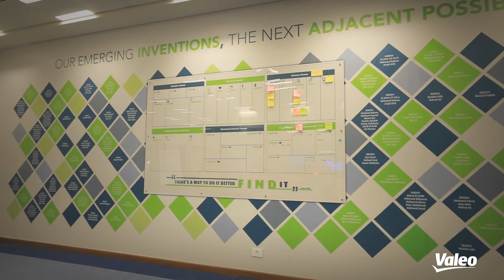Inside Valeo’s R&D Center in Egypt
Discover our teams based in Egypt where Valeo created the largest Research and Development center for automotive software development in the Middle East.

With 20,000 square meters and two offices, Valeo Egypt develops 50% of the Group’s software production worldwide, exporting 100% of its services across the globe. The top-notch innovative research center focuses on the design, development and maintenance of embedded software modules for the automotive industry.

Every day, our 2,100 skilled software engineers are working on the latest mobility revolutions shaping the future of the automotive industry: Electric Cars, Automated Cars, and Digital Mobility.

contribute to the reduction of CO2 emissions and to the development of driving assistance systems and intuitivedriving.